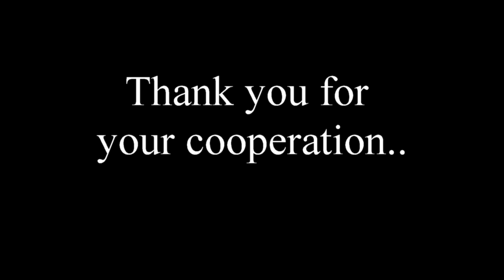Thomason Tractor co. bloopers 2019